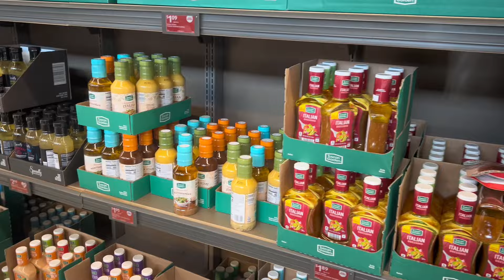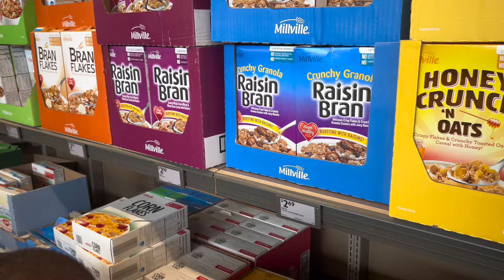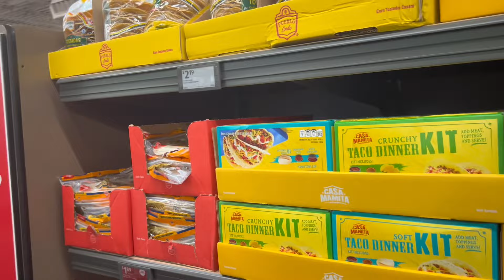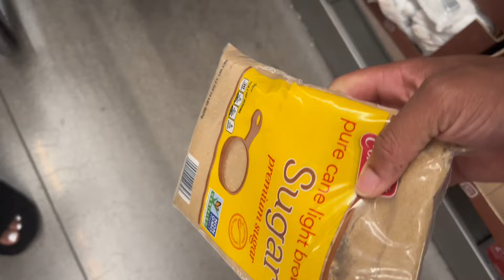SPENDING UNDER $100 ON GROCERIES FOR THE WEEK | Aldi Grocery Haul